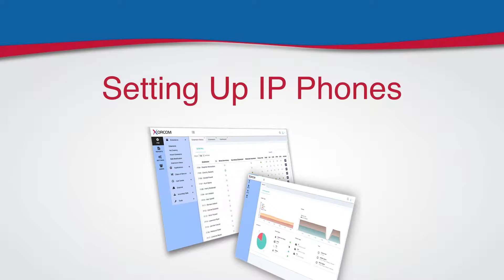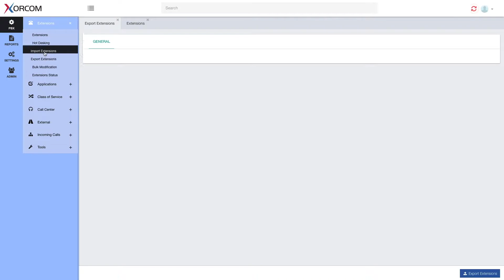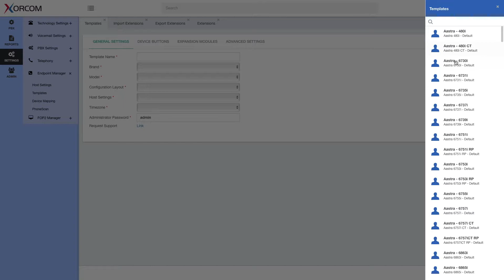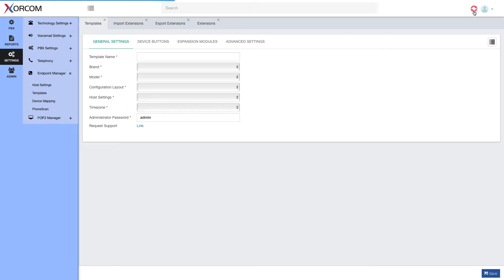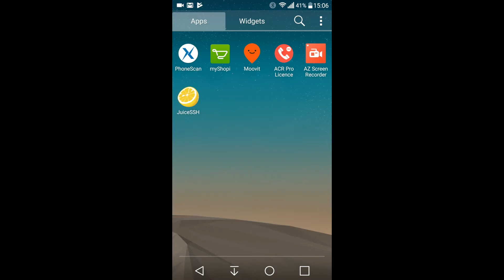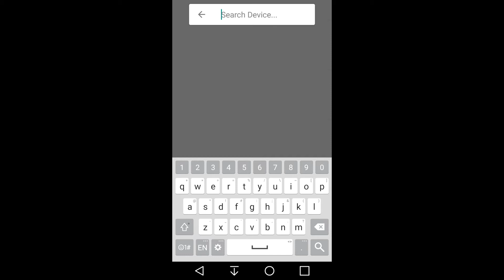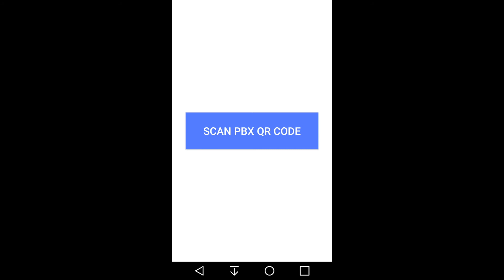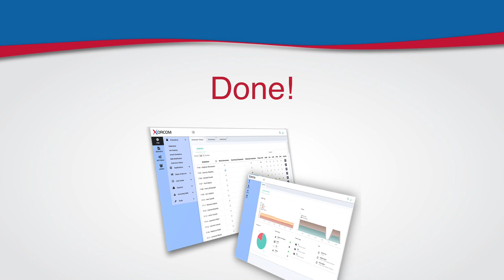Automatic IP phones provisioning, IP PBX Setup tutorial video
Setting Up CompletePBX with PhoneScan
PBX setup from scratch - this video demonstrates how to set up a Xorcom CompletePBX VoIP system including extensions and IP phone setup, in three easy steps.
Step 1 - create or import extensions - this will create the system users and all their attributes.
Step 2 - modify or create templates - this will define the IP phones attributes and features, such as BLF, timezone, language etc.  All supported models have pre-set default templates in the system so this step is not mandatory.
Step 3 - assign IP phones to the PBX using PhoneScan mobile app.  PhoneScan allows the user to easily assign a template and extension to the IP phone.

Booting on the network the IP phone will automatically receive all the provisioning information from the PBX and will be ready to use.